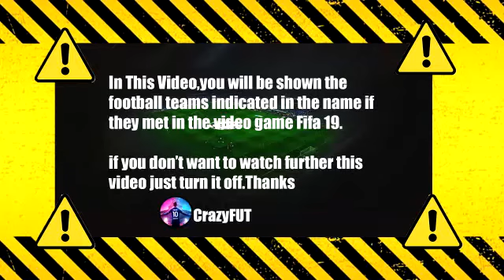Lokomotiv Moscow vs Lazio FIFA 2019